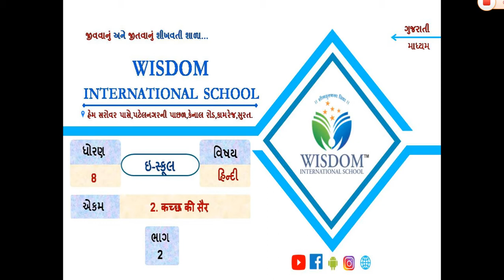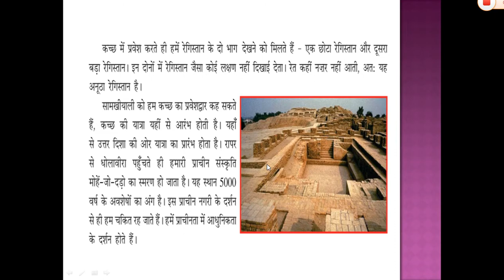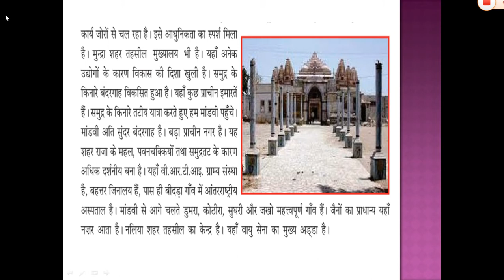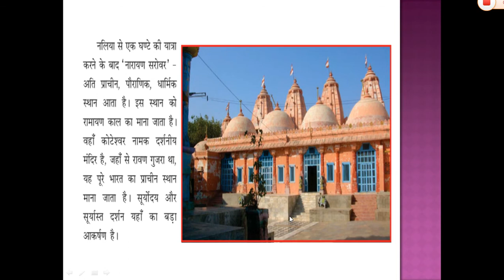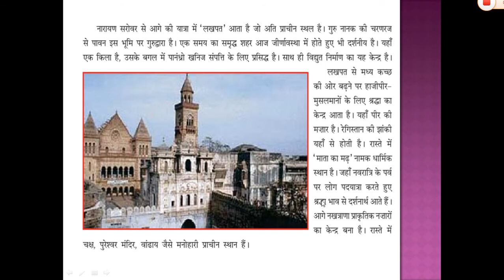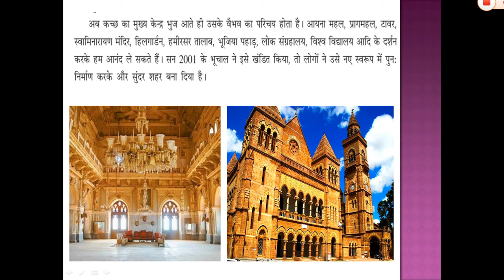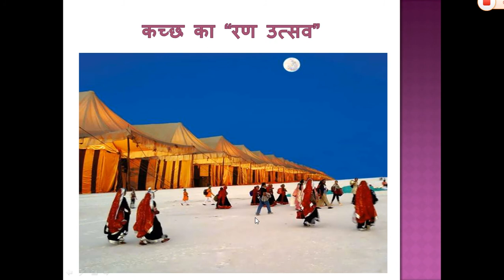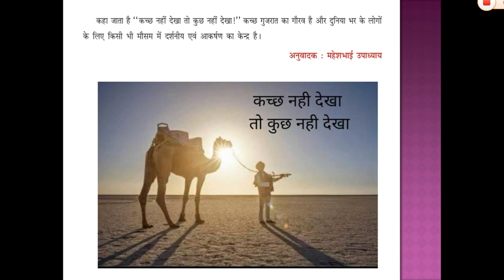ધોરણ-૮, હિન્દી, ch-2, ભાગ-2